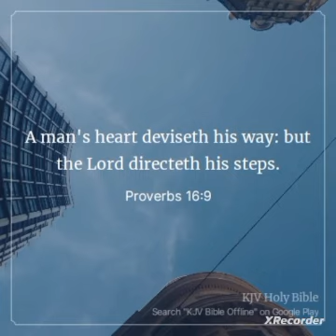Worship me givim lo yu. PNG Gospel music